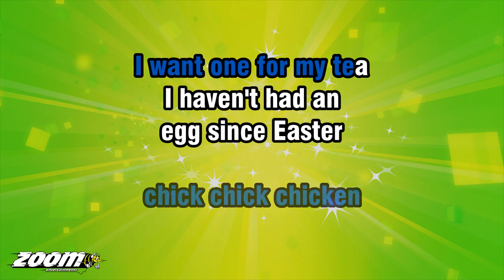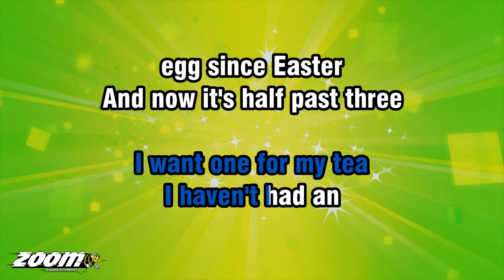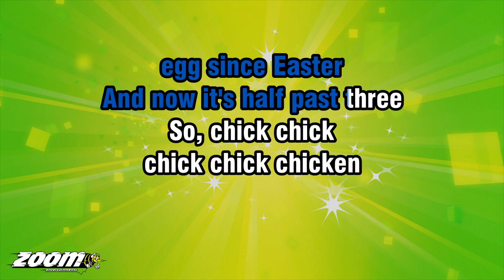Natalie Casey - Chick Chick Chicken - Karaoke Version from Zoom Karaoke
As featured in the hit BBC comedy Two Pints of Lager and a Packet of Crisps!

I HAVEN'T HAD AN
EGG SINCE EASTER
AND NOW IT'S HALF PAST THREE
SO, CHICK CHICK
CHICK CHICK CHICKEN
LAY A LITTLE EGG FOR ME

EGG SINCE EASTER
SO, CHICK CHICK
CHICK CHICK CHICKEN

EGG SINCE EASTER
SO, CHICK CHICK
CHICK CHICK CHICKEN